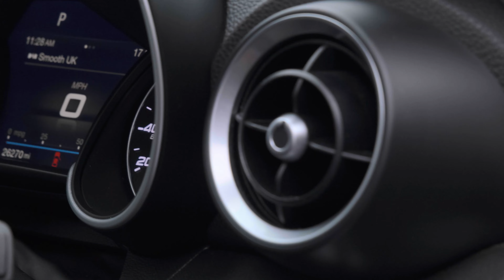Alfa Romeo Giulia Nero Edizione (VAT Qualifying) | Auto 100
VAT Qualifying, 1 Owner From New Nero Edizione With Additional Factory Options, Finished In Alfa Red With Nero Cloth/Leather Upholstery, 18" Dark Finish Dual 5-Spoke Design Alloy Wheels, Aluminium Gearshift Paddles, Climate Pack, Adaptive Cruise Control, Satellite Navigation System With Bluetooth Connectivity, Apple CarPlay/Android Auto, Rear Parking Sensors & More. Here at Auto 100 we are an independent prestigious car reseller. We are based in the heart of England just off junction 28 of the M1 in Nottinghamshire. Established since 2002, we are a family run business and have a collective knowledge of over 100 years & all of our cars come with finance available, up to 24 months extended warranty and checked thoroughly for peace of mind buying.(U34508)@auto100_notts @auto100.